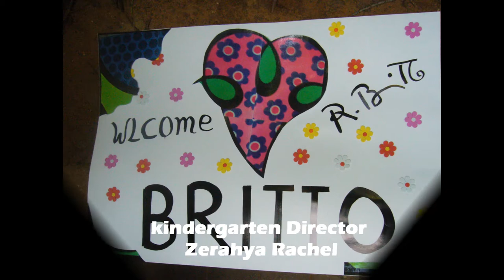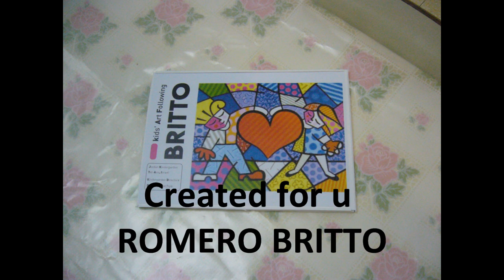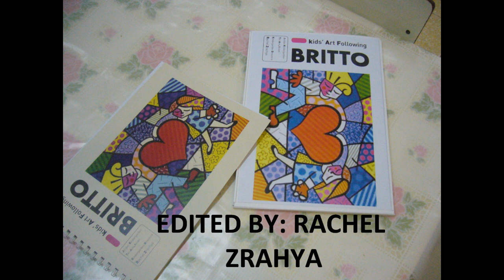ROMERO BRITTO IN TEL AVIV.wmv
Romero Britto visit "Jordan" kindergarden in Tel Aviv -Israel /
This clip provided for you Britto - heart's artist.
Thank  you for giving us a chance to breathe and experience your amazing art.
Thanks to Yarden & Ayala - PERES CENTER FOR PEACE
Love you
Rachel Zrahya
Varda Alkobi
Thaks for Benny &Sima Gidoni
             Hali Levi
             Sagiv Avrahami
              Avi Levi
              Carmen Ger Zion
              & Kids זרחיה רחל